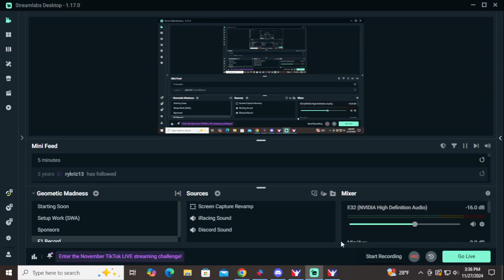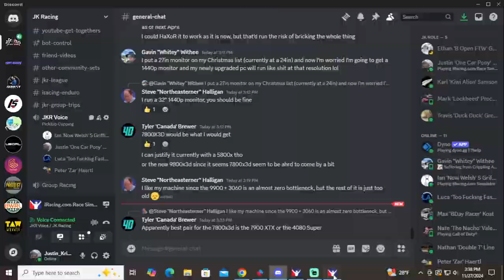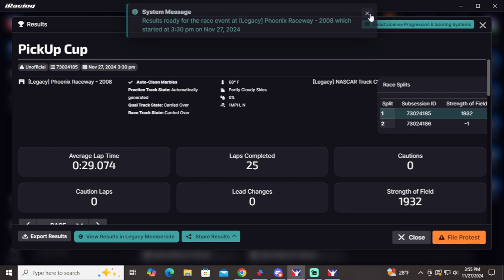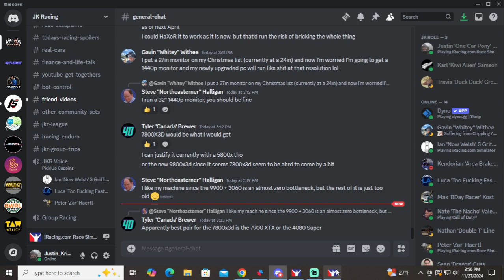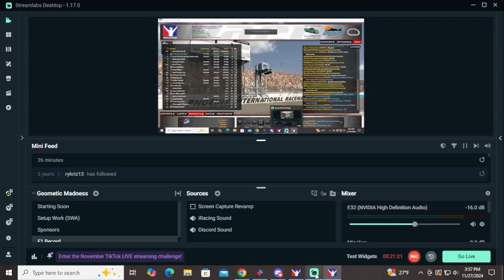iRacing Pickup Cup Phoenix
Huge thanks to Luca, Peter and Ian for taking time out of their evenings to join me!